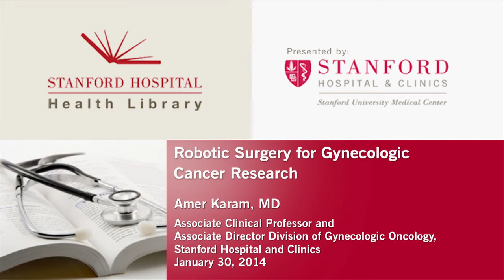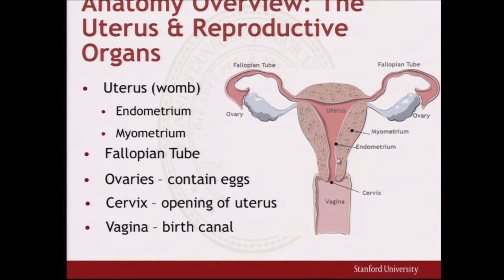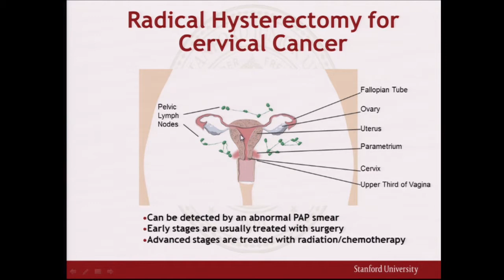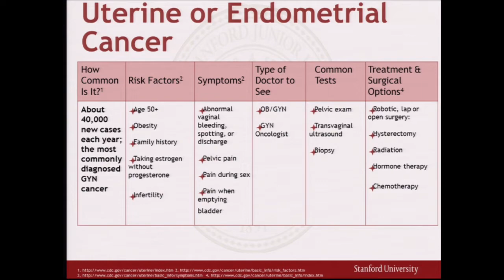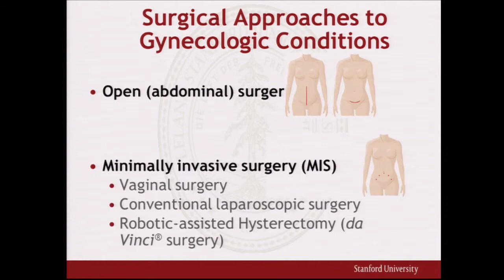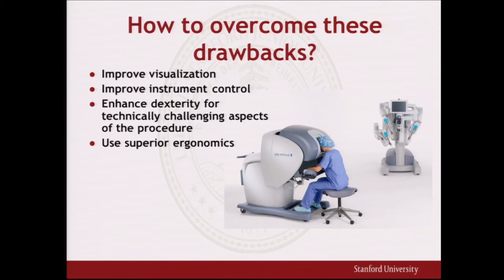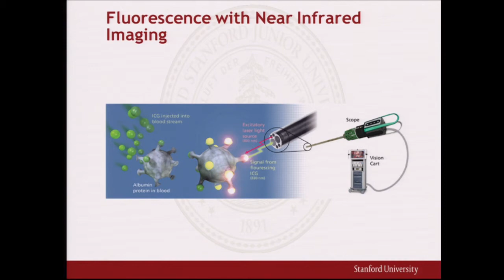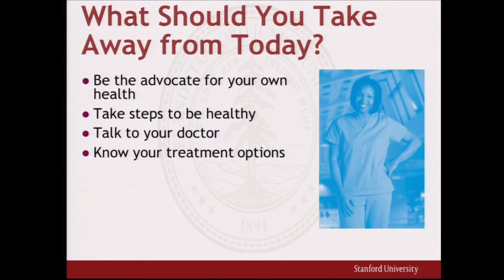Robotic Surgery for Gynecologic Cancers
This talk focuses on the very current robotic surgical techniques used for treating ovarian, endometrial and cervical cancers and its advantages and outcomes.

Speaker: Amer Karam, MD, Associate Clinical Professor, Associate Director Division of Gynecologic Oncology, Stanford Hospital & Clinics